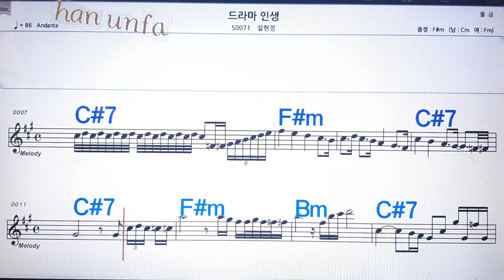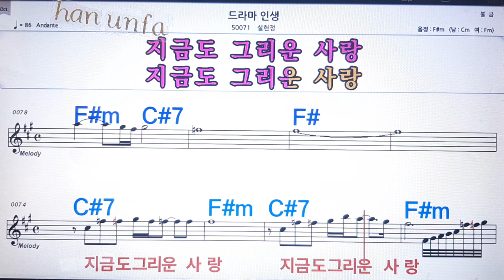드라마 인생/설현정💋노래방 반주*기타 코드 악보*가라오케💖Karaoke*Sheet Music*Chord*MR